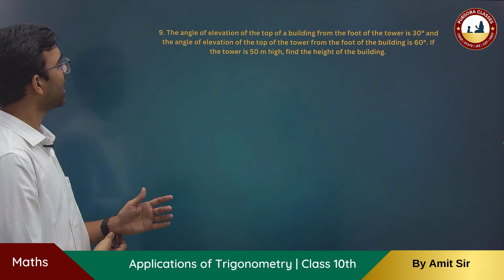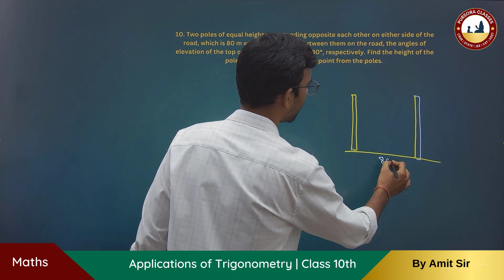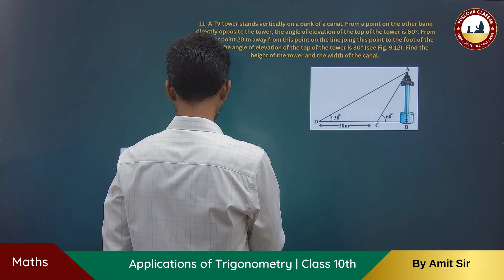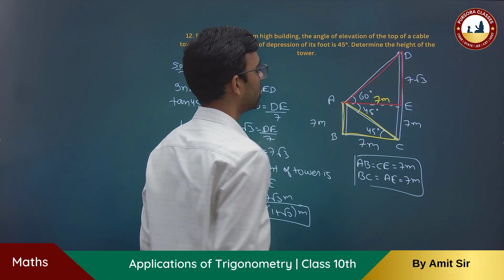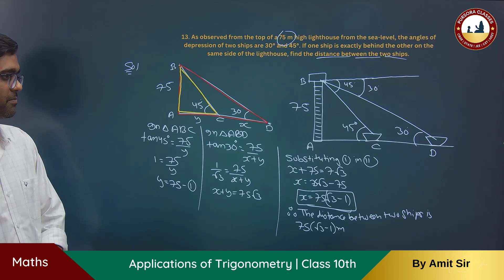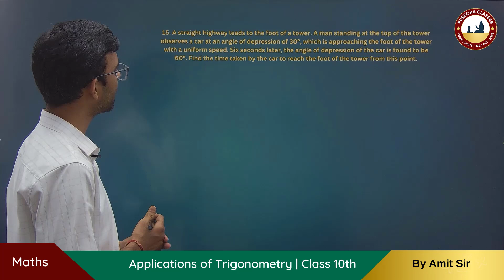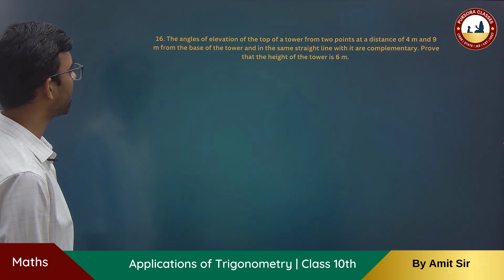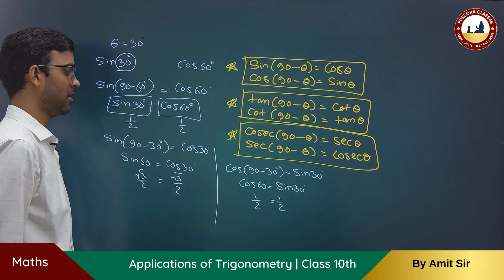Applications of Trigonometry | Part 2 | Class 10th | Mathematics | By Amit Sir